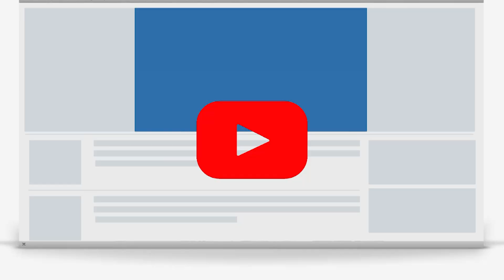கழகம் தீதென்று சாடிய வள்ளுவன் காவியே | Theervu | Narayanan Thirupathy | S.Ve.Shekher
Theervu NarayananThirupathy S.Ve.Shekher

About VOT 24x7 :
The official VOT 24x7 (Voice Of TN) YouTube Channel is a leading source that bring’s you the well balanced Live Press Briefings ,Current Affairs,News & Entertainment with Highest Quality,Ethics, Credibility and Truth that as Voice of Thamizh Nadu in India. The real voice of YOU is being placed in this channel. Here you will find upto date Live News & Media from across the state of Tamil Nadu, Nation and beyond throughout the Globe 🌍.